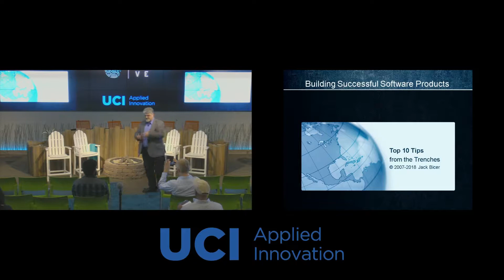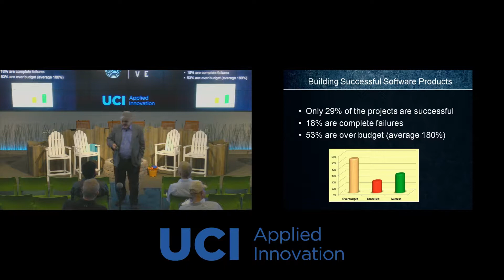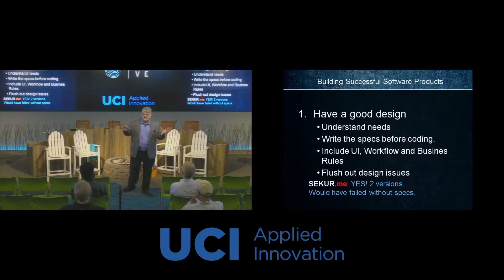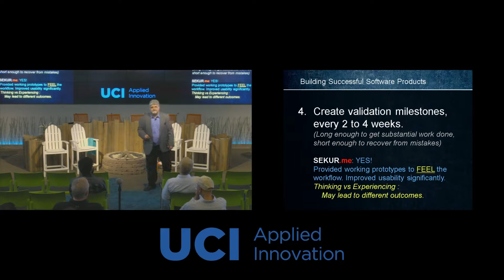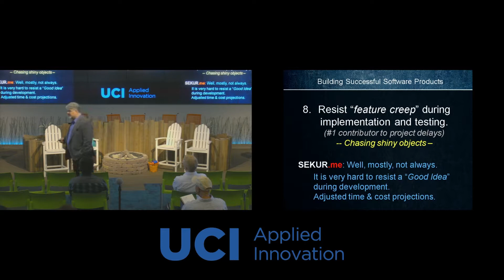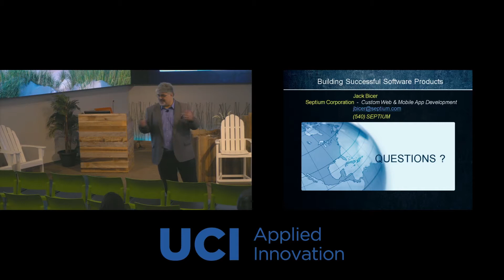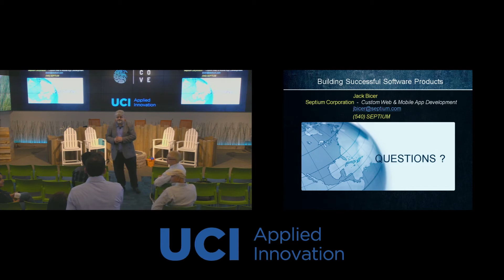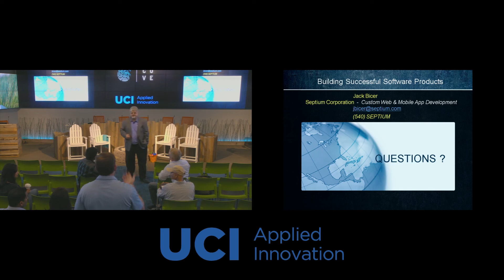How to Create More Successful Software Development Projects | Jack Bicer | Lunch & Learn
71% of Software Development Projects fail. This presentation will demonstrate how to triple your chances of success. It will also include a frank discussion on how a software startup applied these tips to successfully develop their product.up applied these tips to successfully develop their product.

About the Lunch & Learn series at the Cove @ UCI:
Every 1st and 3rd Friday of the month, UCI Applied Innovation hosts a Lunch & Learn series at the Cove where subject matter experts present on a particular topic within or relevant to innovation and entrepreneurship.Topics range in breadth from branding and marketing to pitching mistakes to avoid to working with investors.

These events are free and open to the public.
Check-in begins at 11:30 a.m.

About UCI Applied Innovation:
UCI Applied Innovation brings campus-based inventions and entrepreneurship together with Orange County's vibrant business community to support job creation and economic growth.

About the Cove @ UCI:
To accelerate collaboration by better connecting innovation partners in Orange County, UCI Applied Innovation created the Cove, 46,000 square feet of state-of-the-art technological facilities and office space.